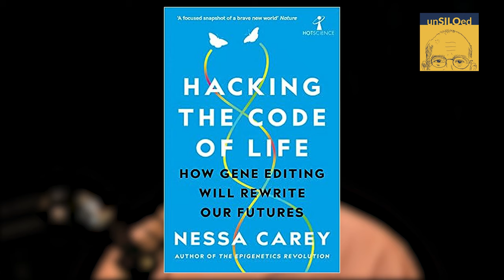326. How Epigenetics Drive Your DNA feat. Nessa Carey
The double helix of DNA twists in the heart of every human cell, and it comes with some editing software known as epigenetics that power what parts turn on and off and when. Scientists are still still working to understand exactly how genetics and epigenetics work, but we are learning more every day.

Nessa Carey is the former International Director at PraxisUnico and the author of several books on genetics. Her latest book is titled Hacking the Code of Life: How gene editing will rewrite our futures.

Nessa and Greg discuss how genetics and epigenetics work and are related, with some concrete examples. Nessa discusses how genetics have been used to clone species and cells in laboratories and the differences between other animals and humans. Greg and Nessa talk about the uses and limitations of gene technology and the exciting possibilities of the gene editing technology CRISPR.